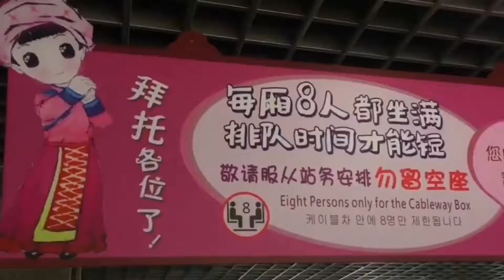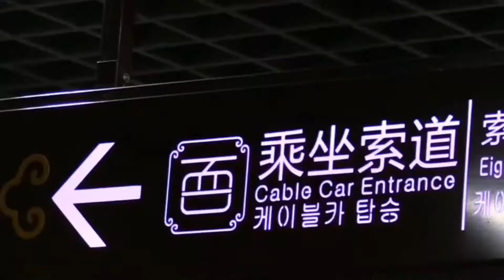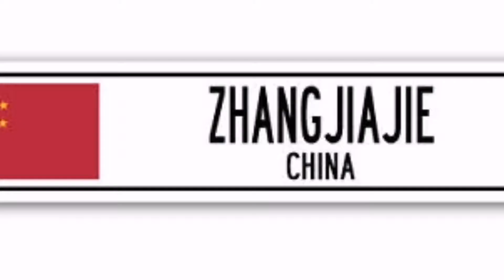CABLE CAR RIDE WAY UP TO HEAVEN'S DOOR @TIANMEN MOUNTAIN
AMSPA2019@ZHANGJIAJIE CHINA